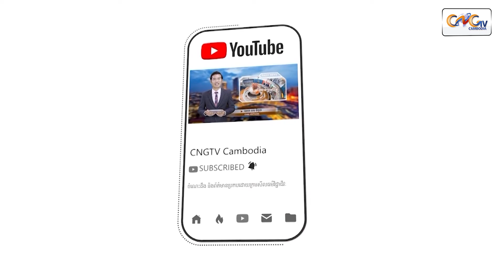សារវេជ្ជបណ្ឌិត | Ep.55 ប្រធានបទ៖ វិធីសាស្ត្រធ្វើយ៉ាងណាកុំឲ្យស្ពាយថ្នាំយកតាមខ្លួននៅអាយុ ៤០ឆ្នាំ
វេជ្ជបណ្ឌិត ហូ មករា
Laboratory sqecialist